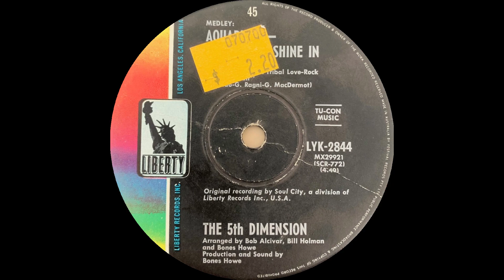1969: The 5th Dimension - Medley: Aquarius-Let the Sunshine In - mono 45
Charts: #7 Australia, 1 US, 11 UK.

The 5th Dimension – Medley: Aquarius – Let the Sunshine In (The Flesh Failures)
(J. Rado – G. Ragni – G. MacDermot)
From the American Tribal Love-Rock Musical “Hair”
Arranged by Bob Alcivar, Bill Holman and Bones Howe
Production and Sound by Bones Howe
1969, Liberty LYK-2844